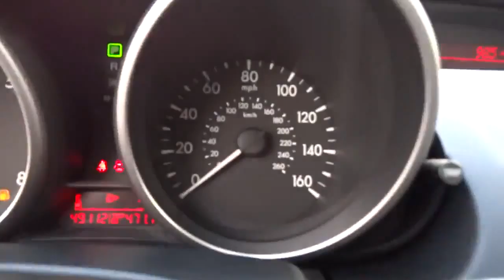2010 Mazda MAZDA3 San Antonio, Austin, Houston, New Braunfels, Helotes N132886A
2010 Mazda MAZDA3 i Sport - Stock#: N132886A - VIN#: JM1BL1SF6A1336657

Gunn Nissan
12838 San Predro

Clean Carfax - 1 Owner. Great MPG! Only one owner! Gunn Nissan San Antonio's Only Certified Pre-Owned Nissan Dealer! Please don't hesitate to give us a call! We value you as a customer and would love the chance to get you in this beautiful 2010 Mazda Mazda3. Its great gas mileage will make this fantastic Mazda3 a favorite among our more educated buyers. Awarded Consumer Guide's rating of a Compact Car Best Buy in 2010. Gunn Nissan San Antonio's Only Certified Pre-owned Nissan Dealer!